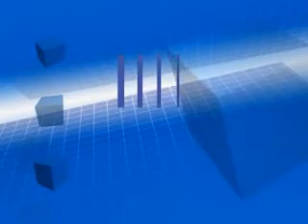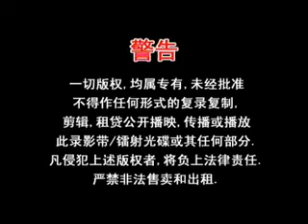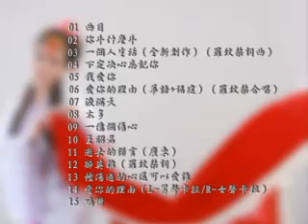[Candy 唐果] 目录 / 曲目 -- 首张个人专辑 (Official MV)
Candy 唐果 -- 首张个人专辑